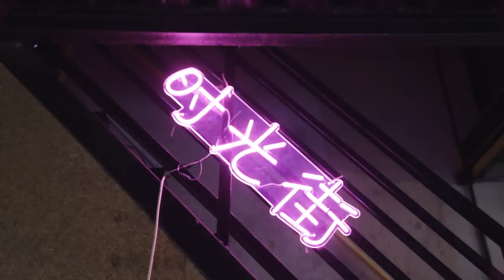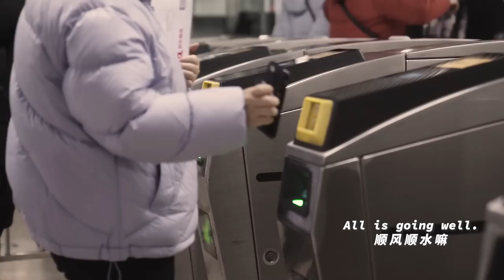Trailer: Dream Chasers in Beijing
At the end of 2021, during the evening rush hour on the Beijing subway, we randomly chatted with some young people who just got off from work, asking their plans for the evening, and whether we could record their lives for one night.

We were welcomed by three groups of people during our little subway adventure. They were willing to reveal some of the more intimate and finer details of their daily life in front of our camera, rendering us a glimpse into their simple yet glittering worlds.